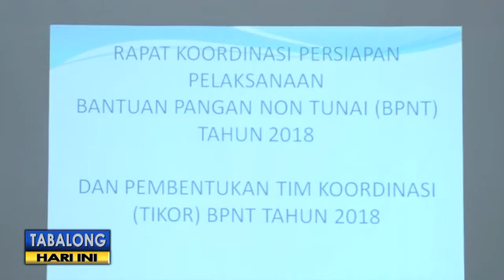RAPAT KOORDINASI BANTUAN NON TUNAI TV TABALONG